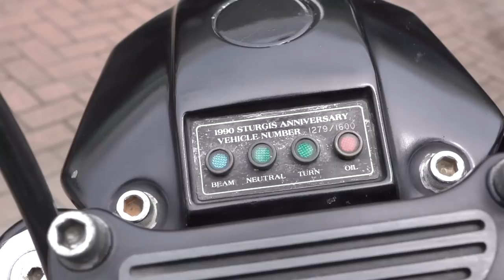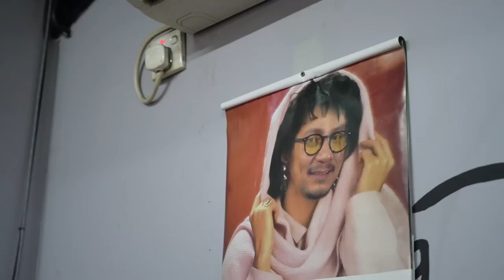Omesh jajanin motor Harley Davidson langka !! Sambil review motor Vincent dan rombongan Prediksi !!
Kali ini Omesh mengganti jok motor Harley Davidson Sturgis nya di bengkel langganan teman teman PREDIKSI. ternyata di bengkel itu banyak motor motor teman dari PREDIKSI yang sedang rewat inap.